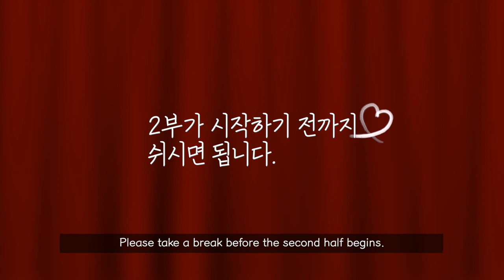Music & Memory by Tri M Music Honor Society